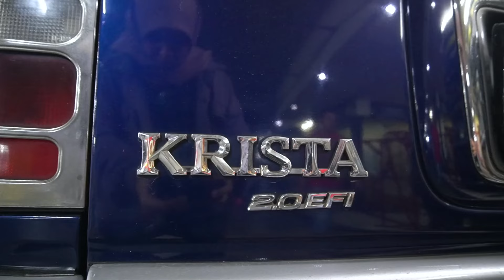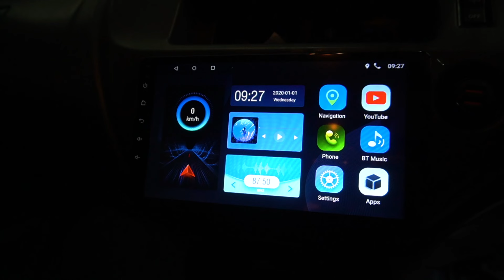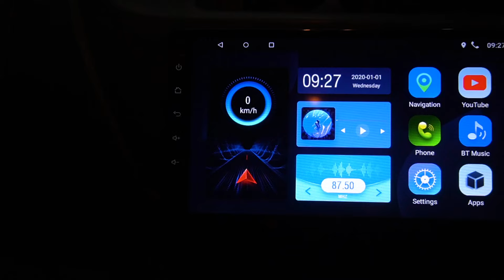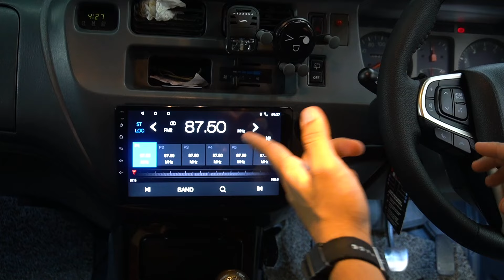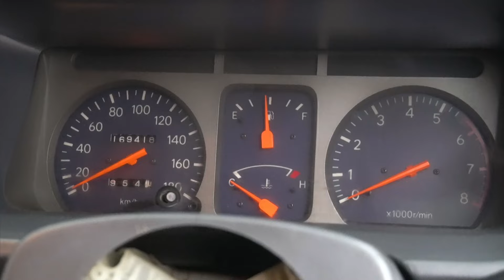KIJANG KRISTA “REBORN” UPGRADE SETIR LUAR BIASA PECAHHH 🔥